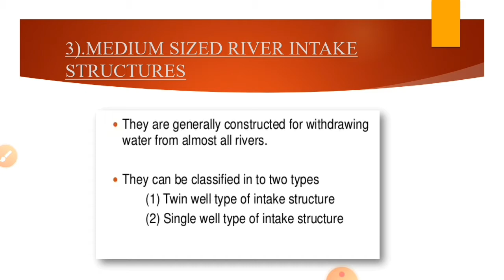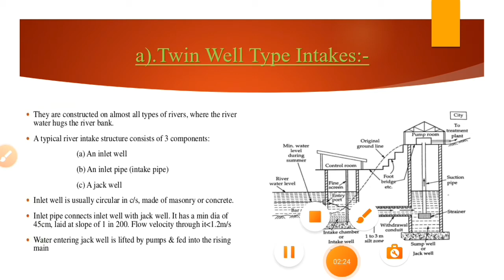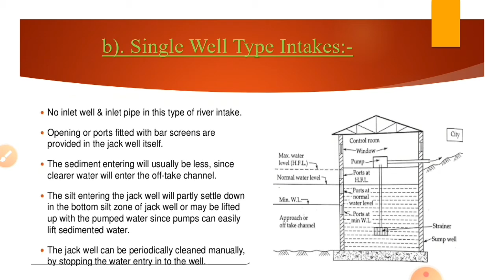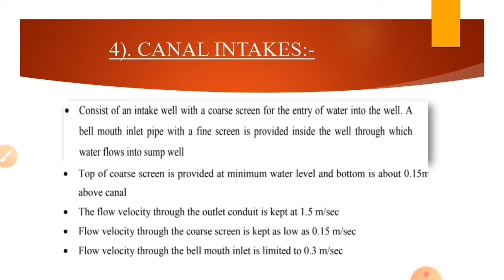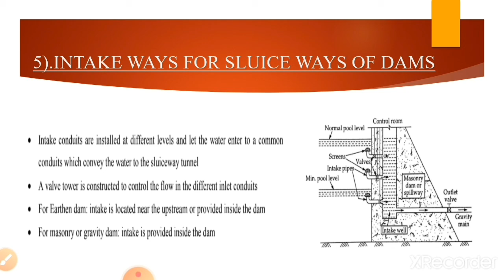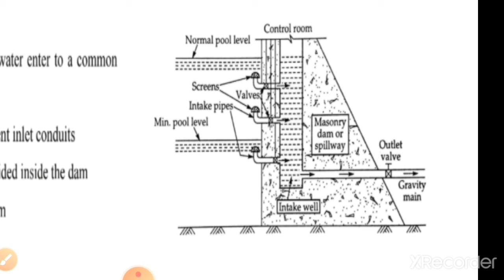RIVER INTAKE - CANAL INTAKE - INTAKE WAYS FOR SLUICE WAYS FOR DAMS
ENVIRONMENTAL ENGINEERING 1 - MODULE 2 - LECTURE 2

river intake